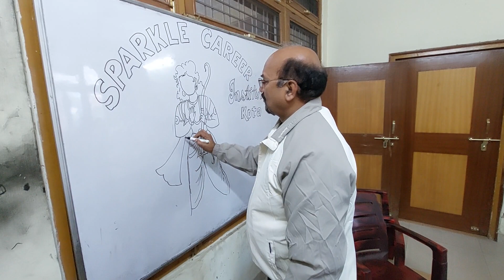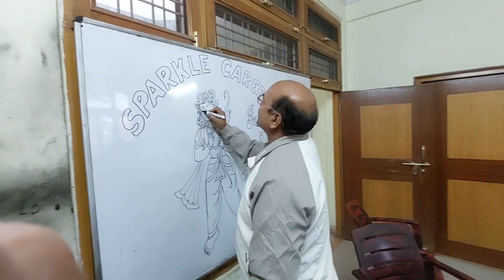Drawing of Shree Ram | Shree Ram Drawing on white board on india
Drawing of Shree Ram | Shree Ram Drawing